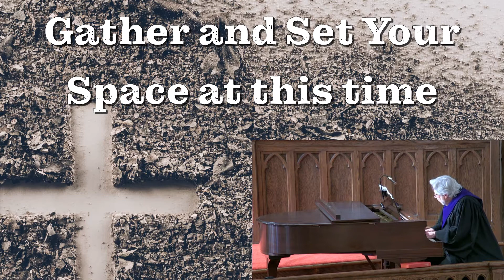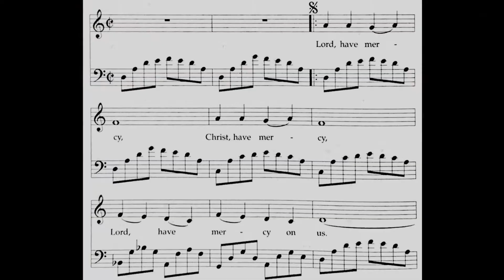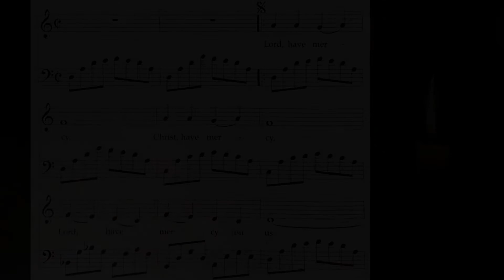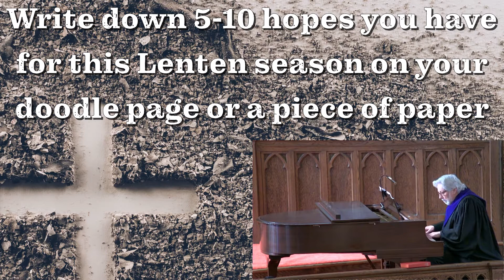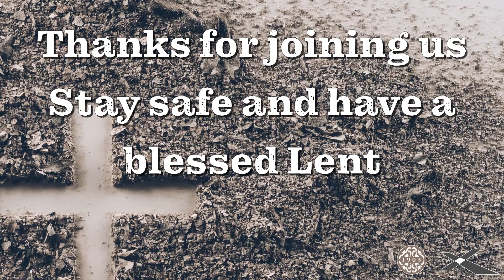Ash Wednesday 2021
Join us as we worship with Grace Methodist Church (our neighbors across the street).